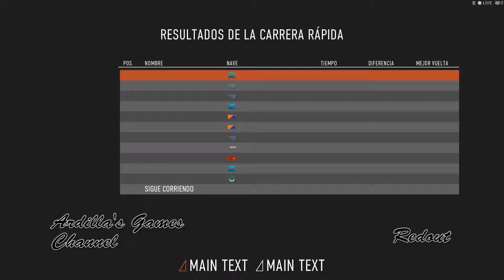Redout - Breakout 1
Practicing some racing before continuing with the story mode.